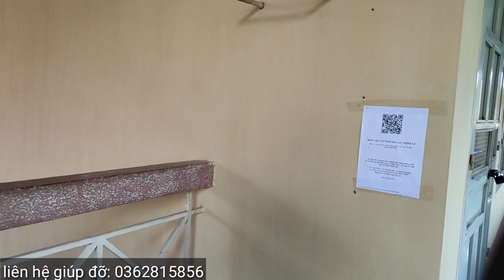Cháu bé Hmong nguy cơ mù vĩnh viễn bên mắt bị ong đốt vào con ngươi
Tên Chủ Kênh:Thầy trò vung cao
🔰Địa Chỉ: Mường lò , Yên Bái
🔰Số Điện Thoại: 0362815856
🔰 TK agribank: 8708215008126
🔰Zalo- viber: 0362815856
© Bản quyền thuộc về Thầy trò vung cao
🔰Cảm ơn các bạn đã ủng hộ và đón xem video trên kênh mới thầy trò vùng cao
Thầy trò vùng cao là kênh nói về những hoạt động của thầy và trò các dân tộc vùng cao Tây bắc. Nguồn video của kênh được chính chủ kênh quay lại qua các hoạt động hay và bổ ích những chương trình thiện nguyện , những tiết mục văn nghệ trong các dịp sự kiện. Đến với kênh của chúng tôi, các bạn sẽ có những phút giây giải trí bổ ích, lành mạnh. Giúp cho người xem hiểu hơn về bản sắc dân tộc cũng như các hoạt động của học sinh vùng cao. Chúc các bạn có những phút giây vui vẻ. Trân thành cảm ơn !Mọi người và Blog